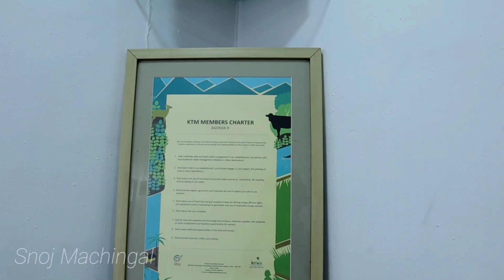Youngest Tour Operator in Kerala | Kerala Travel | Kerala Tour Package | Snoj Machingal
While my journey to help out young entrepreneurs, I came across a very young girl who is studying in 10th standard running a travel company in Kerala.After talking to her over the phone, i understood that she has been helping her father since childhood in his Travel business.She is the only person now controlling the office and also started few trips with ladies groups.

Her name is Husna Muhammad and I wish her all the very best in her wonderful entrepreneurship journey.

please find below her one day package Tour details.

Wayanad 1 Day Trip
  Only For Ladies & Child's

On 14 th October

22 വർഷമായി തിരൂരിൽ ട്രാവൽ ടൂറിസത്തിൽ പ്രവർത്തിക്കുന്ന സ്മാസ് ട്രാവൽസിന്റെ ഏറ്റവും പുതിയ വയനാട് പാക്കേജ്

തിരൂരിൽ നിന്ന് രാവിലെ 5 മണിക്ക് 49 സീറ്റർ ബസ്സിൽ പുറപ്പെട്ടു രാത്രി 11 മണിക്ക് തിരിച്ചെത്തുന്ന രൂപത്തിലാണ് പാക്കേജ് പ്ലാൻ ചെയ്തിട്ടുള്ളത്.
*Breakfast,Tea & Snacks,Lunch and Dinner* അടങ്ങുന്നതാണ് പാക്കേജ്.

വ്യൂ പോയിന്റും പൂക്കോട് ലൈക്കും ബാണാസുര ഡാമും മീൻമുട്ടിയും , കാരാപ്പുഴ ഡാംമും കഴിഞ്ഞ് സ്വിമ്മിംഗ് പൂളും ഉൾപെടുത്തിയതാണ് പാക്കേജ്

കേരളത്തിലെ ഏറ്റവും പ്രായം കുറഞ്ഞ ടൂർ ഓപ്പറേറ്റർ ആയ ഹുസ്ന മുഹമ്മദിന്റെ നേതൃത്വത്തിൽ

ബസ്സിൽ ഗായിക റമീശയുടെ പ്രോഗ്രാം ഉൾപെടുത്തിയിട്ടുണ്ട്

Per head - 1499/-
Per child - 749/-

SMAAS Travel & Tours
Kandath Building
Poongottukulam, Tirur